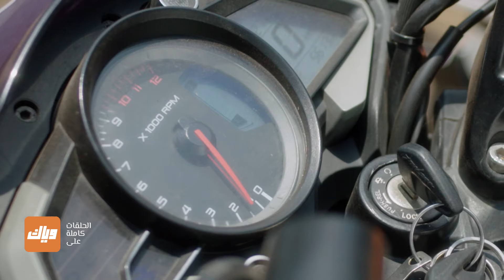مسلسل عندما التقينا - حلقة 37 - جزء 1 - حلقة كاملة | وياك